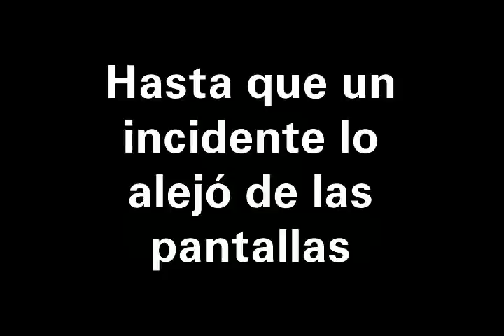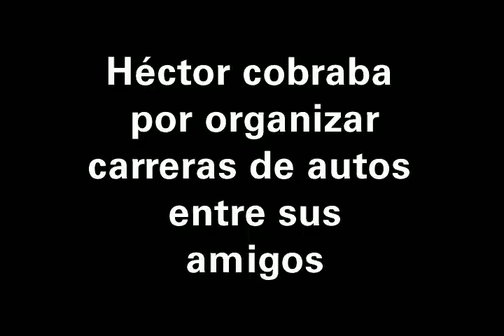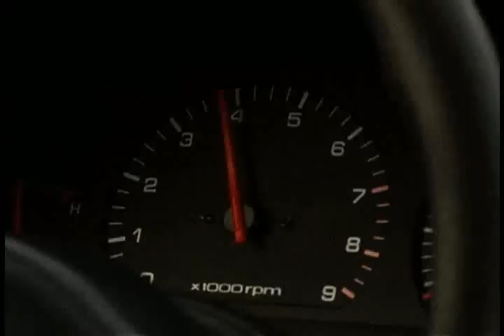nosequien y los nosecuantos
A veces las cosas no van muy bien para los nosequien